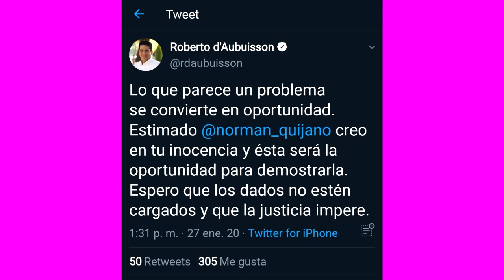El antejuicio de desafuero de NORMAN QUIJANO ¿Otro circo más? - SOY JOSE YOUTUBER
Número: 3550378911